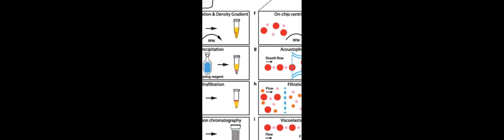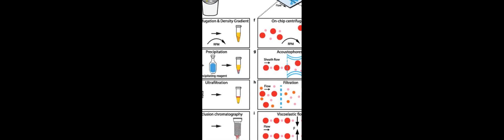Challenges and opportunities in exosome research—Perspectives from biology, engineeri... | RTCL.TV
### Keywords ###

### Article Attribution ###
Title: Challenges and opportunities in exosome research—Perspectives from biology, engineering, and cancer therapy
Authors: Xia Li, Alexander L. Corbett, Erfan Taatizadeh, Nishat Tasnim, Jonathan P. Little, Cathie Garnis, Mads Daugaard, Emma Guns, Mina Hoorfar ,and Isaac T. S. Li

### Video Timestamps ###
0:00:00 - Summary
0:01:06 - Title
0:01:12 - Outro
0:01:16 - End